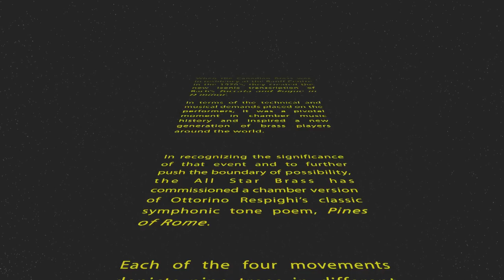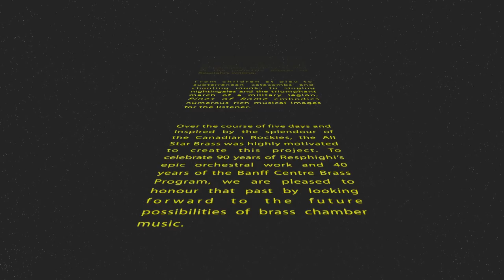Pines Of Rome - All Star Brass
The All Star Brass was born out of a concept that developed after hearing the string quartet recordings of Stern, Perlman, Zukerman, and Ma. I decided that I wanted to form a collective of the greatest brass soloists in the world, who all had independent careers but wanted to get together for the synergy of playing live chamber music. The challenge was to coordinate everyone’s insane schedule, rehearse for three days, and then record a live concert for posterity—trying to feature only compositions and arrangements that had never been done before. The setting? The highly inspirational Banff Centre located in the majestic Canadian Rockies.

- Jens Lindemann, Artistic Director

All Star Brass
*2014–2015 members

Trumpet

Jens Lindemann*
All Star Brass Artistic Director

Horn

Trombone

Euphonium

Tuba

Sam Pilafian
All Star Brass Producer